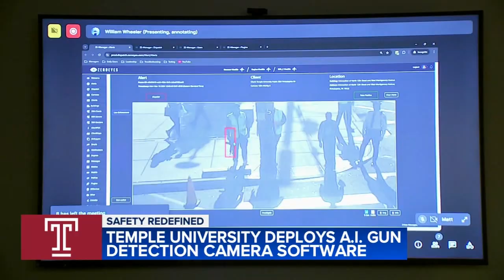Temple University deploys AI gun detection camera software | Here's how it works